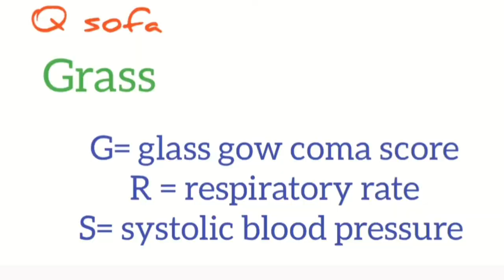q sofa # score